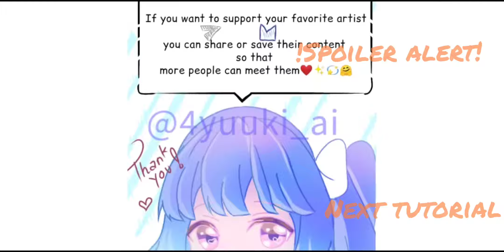Cara Buat meme di ibis paint x /speed painting / Daily Art Challenge #1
Selamat bergabung bareng yuuki ai 🤗

Vidio kali ini adalah #1 daily art challenge / Speed painting / cara membuat meme di ibis paint x menggunakan jari dan handphone/smartphone

Step by step semudah mungkin 🥰✨😍

Kalau ada pertanyaan bisa langsung aja tulis di kolom komentar 👍☺️

See you on my next vidio 💫🤗

❤️Yuuki Ai ❤️

22 tips dan trik menggambar
cara menggambar di ibis paint x menggunakan stylus pen,
cara menggambar di ibis paint x bagi pemula menggunakan jari,
cara menggambar pemandangan di ibis paint x bagi pemula,
cara menggambar rambut di ibis paint x bagi pemula,
cara menggambar mata di ibis paint x bagi pemula,
cara menggambar di ibis paint x seperti di iklan,
cara menggambar di ibis paint gacha life,
cara menggambar di ibis paint x gacha life untuk pemula,
gimana cara menggambar di ibis paint,
cara menggambar di aplikasi ibis paint x gacha life,
cara menggambar di ibis paint x untuk pemula gacha life,
cara menggambar di aplikasi ibis paint,
cara menggambar di ibis paint x kpop,
cara menggambar di ibis paint x 2020,
cara mewarnai gambar di ibis paint